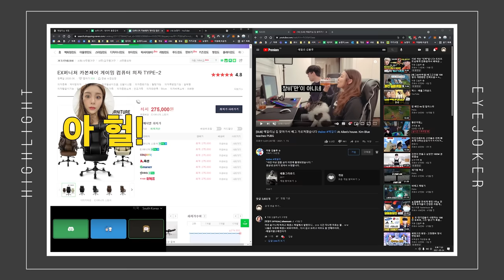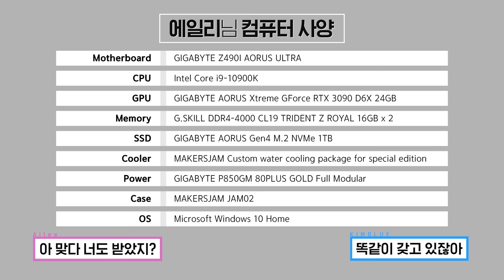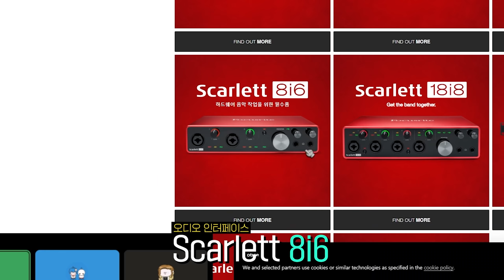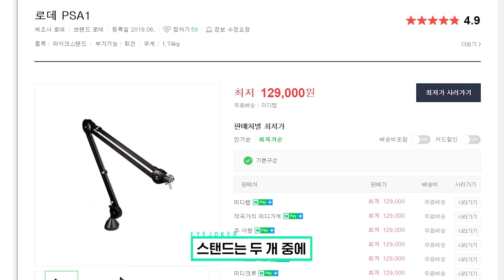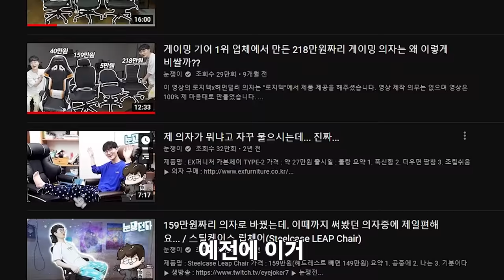에일리님과 삼자대면 했습니다